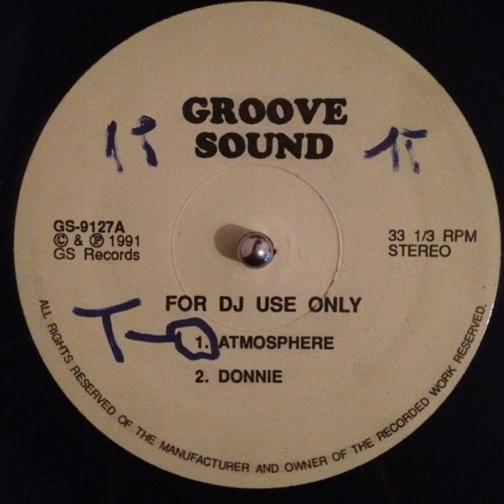Groove Sound - Atmosphere